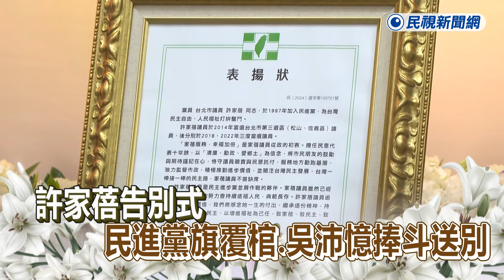LIVE／許家蓓告別式 民進黨旗覆棺、吳沛憶捧斗送別－民視新聞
【民視快新聞】即時中心／顏一軒報導

民進黨台北市議會黨團總召許家蓓罹患子宮內膜癌辭世，享年48歲。許家蓓的公祭儀式今（7）日上午10時30分舉行，包含民進黨秘書長林右昌將頒發表揚狀，並以黨旗覆棺送別，行政院長卓榮泰亦會到場致謝詞；另，她的女友、同黨立委吳沛憶將「捧斗」送別。現場最新消息，請鎖定《民視快新聞》直播。